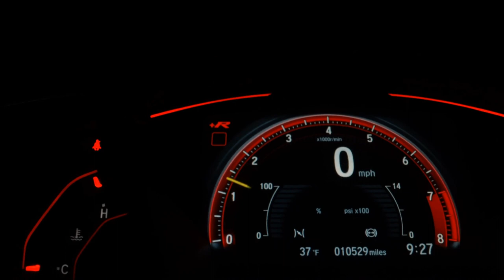VOLKSWAGEN SAVEIRO - 2013 - Santo André/SP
Dados do Veículo
Veículo: VOLKSWAGEN / SAVEIRO 1.6 CROSS CE 8V
Ano: 2013/2013
Combustível: FLEX
Portas: 2 PORTAS
Câmbio: Manual
Cor: BRANCA
KM: 106.000

✅ Air Bag
✅ Alarme
✅ Ar Condicionado
✅ Ar Quente
✅ Banco Com Regulagem de Altura
✅ Capota Marítima
✅ CD e MP3 Player
✅ CD Player
✅ Computador de Bordo
✅ Direção Hidráulica
✅ Freio ABS
✅ Protetor de Caçamba
✅ Rádio
✅ Retrovisores Elétricos
✅ Travas Elétricas
✅ Vidros Elétricos
✅ Volante com Regulagem de Altura
✅ Trio Elétrico
✅ Farol de Neblina
✅ Entrada USB
✅ Bluetooth
✅ Air Bag Passageiro
✅ Porta Copos
✅ Trava Elétrica Central
✅ Engate
✅ Rádio USB
✅ Santo Antônio
✅ Som Original